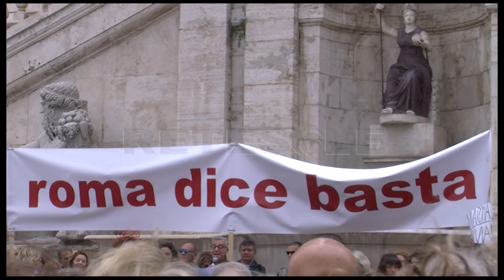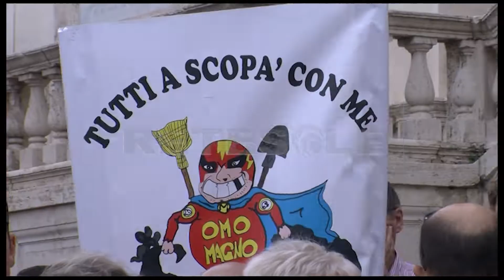ROMADICEBASTA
Roma dice basta, anzi grida contro il degrado, la noncuranza e lo scempio ormai sotto gli occhi di tutti e divenuto in molte zone di Roma non solo un problema di decoro, ma di salute pubblica e sicurezza.

Migliaia di cittadini si sono ritrovati in piazza del Campidoglio per far sentire a gran voce le loro proteste.

Proteste che ovviamente non possono che interessare anche la prima Cittadina, il cui nome è stato scandito per tutta la manifestazione con slogan coloriti o ironici che chiedono le sue dimissioni e la fine del suo mandato.

La manifestazione, portata avanti dal gruppo civico Tutti Per Roma, Roma Per tutti e nata dall'idea di sei donne romane, ognuna con il suo lavoro e con la propria famiglia,  promuove «l’idea della partecipazione civica come elemento di pressione nei confronti delle istituzioni per migliorare la città».

Punto focale dell'evento rimane quello di essere stato capace di accendere in moltissimi cittadini una nuova presa di coscienza e riunirli pacificamente con un unico scopo: ripulire l'idea di Roma partendo dai suoi cittadini. Perché, come ci dice una delle manifestanti: «passata una Raggi se ne fa un'altra. Sono le teste che vanno cambiate».